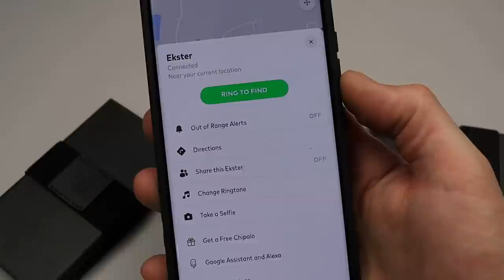KNIVES THAT ARE FLYING UNDER THE RADAR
THIS IS A LIST OF KNIVES THAT ARE FLYING UNDER THE RADAR THAT ARE FOLDING POCKET KNIVES FOR EVERYDAY CARRY EDC, THESE ARE POCKET KNIVES THAT I THINK DESERVE MORE ATTENTION.

TWOSUN TS267

AMAZON STORE

SAVE 10% AT WHITE MOUNTAIN KNIVES

OR